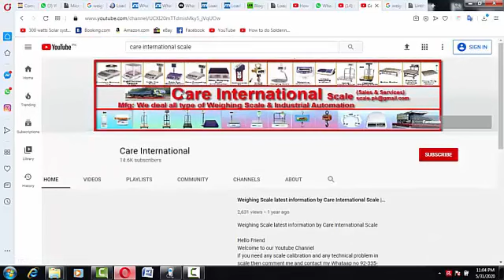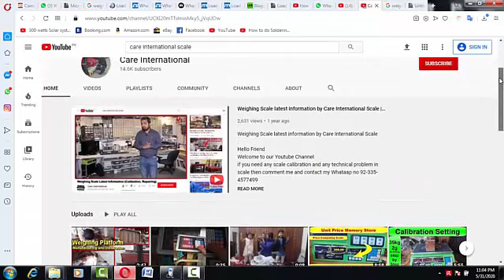Concrete Platform Weighbridge | کنکریٹ پلیٹ فارم by Care International Scale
Concrete Platform Weighbridge
 کنکریٹ پلیٹ فارم